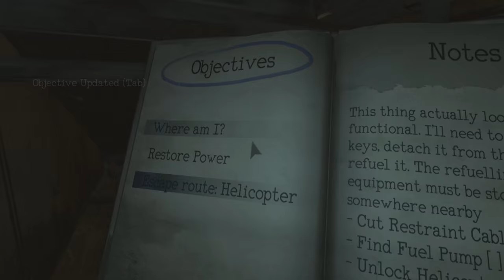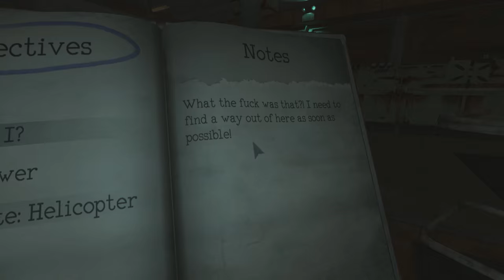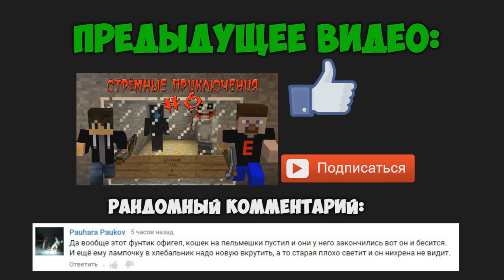ПОПЫТКА ПРОХОЖДЕНИЯ ЭТОЙ ЗЛОЙ ИГРЫ | Monstrum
Пытаемся пройти это злую игру под названием Monstrum, но видимо без успеха :с